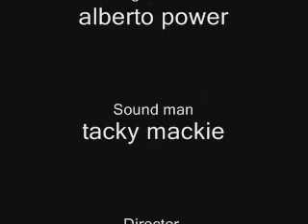The Randy Tucker Show Episode 4 Star Trek Prop Guy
Prop Guy !!!prop guy stops by to show randy some trek goodies with  The Experience  Las Vegas Hilton master replicas communicator copy